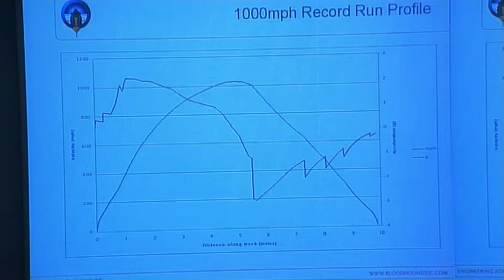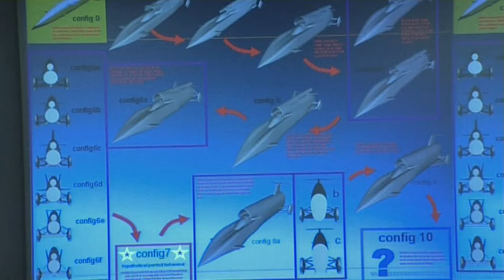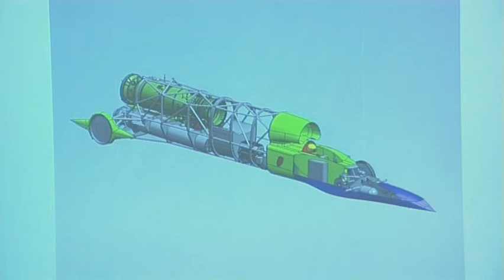Bloodhound SSC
Richard Noble OBE talks at the University of Southampton about the development of Bloodhound SCC - the worlds first 1,000 mph car.